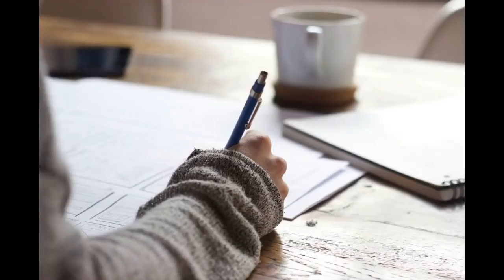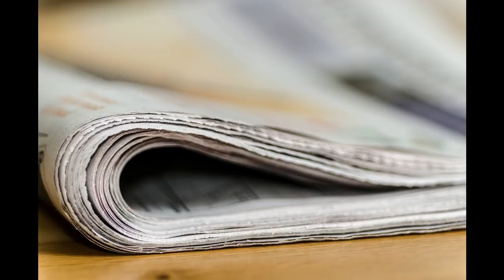Todestrafe für Minderjährigen für Mord an Mutter und Tochter! Falldokumentation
18jähriger bringt junge Mutter und ihr Baby um. Im Prozess gibt er unglaubliche Erklärungen ab!

[[File:Hikari in Yamaguchi Prefecture Ja.svg|Hikari_in_Yamaguchi_Prefecture_Ja]]

Hikari aerial picture
Hikari city center area Aerial photograph.2008.jpg
[[File:Hikari city center area Aerial photograph.2008.jpg|Hikari_city_center_area_Aerial_photograph.2008]]